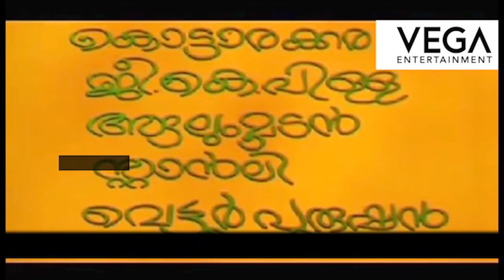Alummoodan Fights With Friends || Vedikettu Movie Scenes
Vedikkettu
Directed By : KA SIVADAS
Produced By : Thevannur Maniraj, Santha Gopinathan Nair
Written By : Thevannur Maniraj, TV Gopalakrishnan
Screenplay By : TV Gopalakrishnan
Starring : Sukumaran, Jalaja, Prameela, Ramesh
Cinematography : GV Suresh
Edited By : K Sankunni
Production Company : Masi Pictures
Distributed By : Masi Pictures